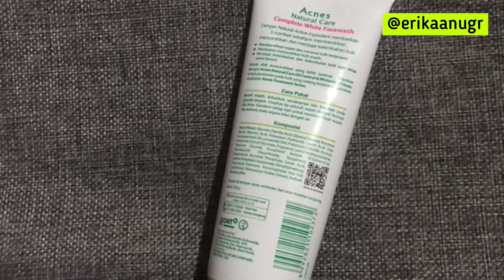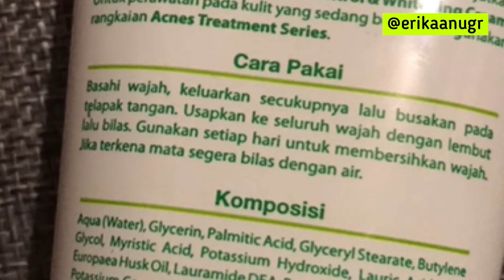REVIEW JUJUR PENGALAMAN PAKEK ACNES FACE WASH COMPLATE WHITE‼️ SABUN CUCI WAJAH PENCEGAH JERAWAT⁉️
Jadi di video kali ini aku bakalan review dan kasih tau kekalian pengalaman aku tentang pakek face wash acne?
Kalian wajib tahu🖤✨
Yok tonton video ini sampai habis, dan semoga bermanfaat🖤🖤

dann, Support terus Channel Erika Anugr yaa😍

🌸🌸🌸 Happy Watching 🌸🌸🌸

🌸🌸🌸 Happy Watching 🌸🌸🌸